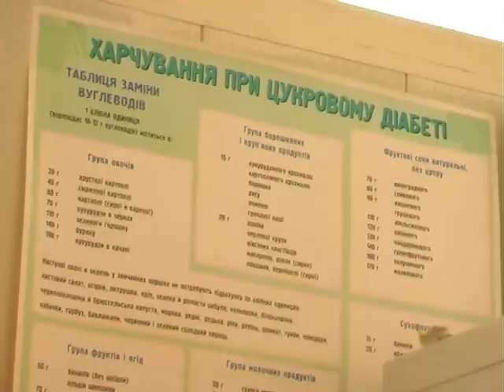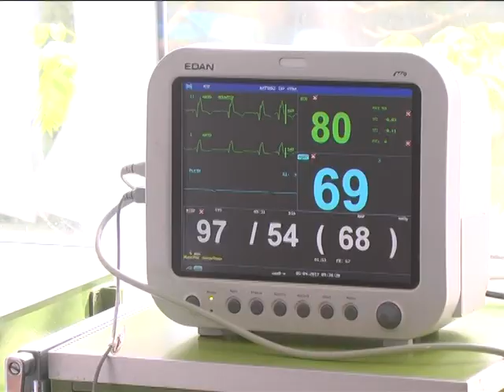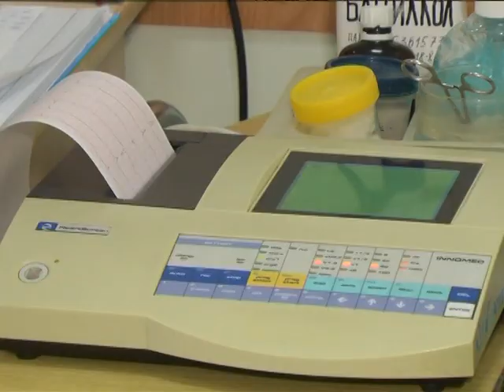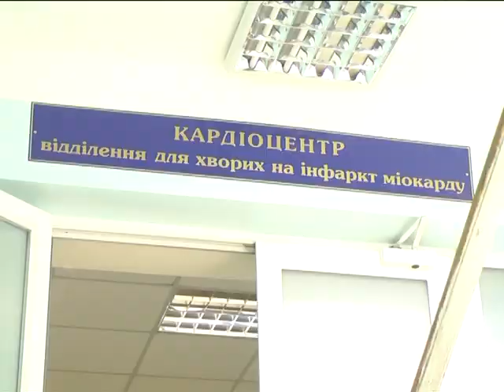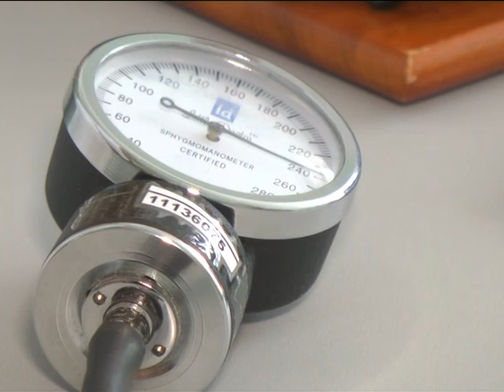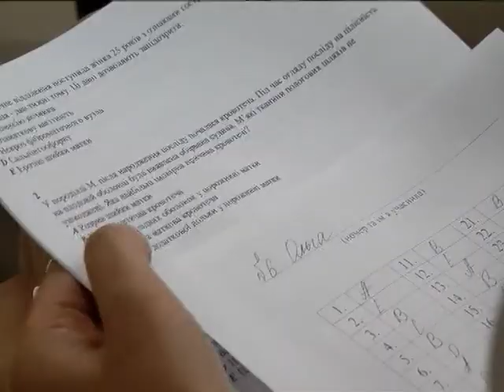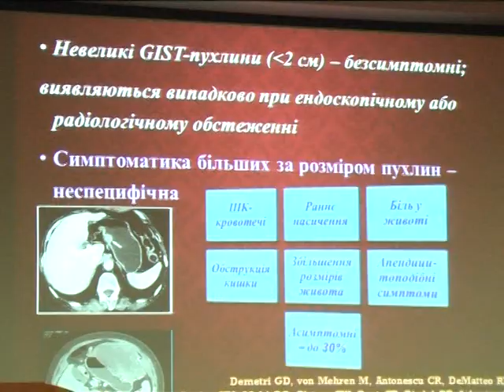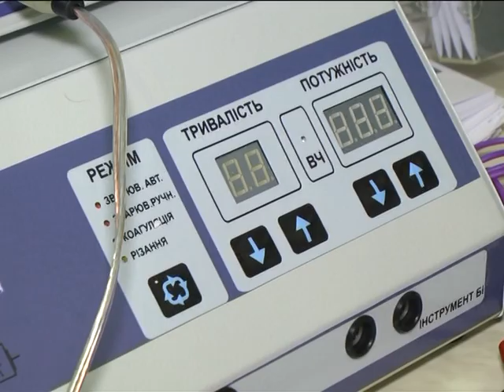Лінія здоров’я 01.07.2017